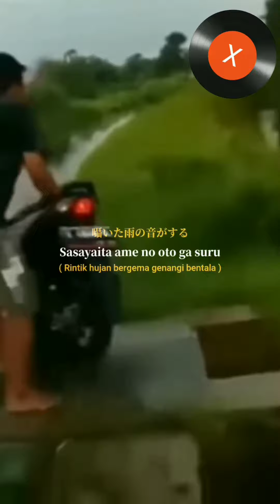Mantra Hujan (Japanese Version/Cover + lyric)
"Mantra Hujan" merupakan lagu debut VTuber naungan Hololive ID, Kobo Kanaeru, yang dirilis pada 27 Maret 2022. Menariknya, lagu tersebut adalah karya Kobo sendiri, di mana dia bertindak sebagai penulis sekaligus komposernya.
Lagu "Mantra Hujan" juga menjadi hasil kolaborasi Kobo dengan Matalino Musicworks, Hito:re, serta β-Carotene yang bertindak sebagai ilustrator untuk video musiknya.
Per akhir tahun 2023, video musik "Mantra Hujan" yang diunggah di YouTube resmi Kobo Kanaeru telah menembus angka 11,8 juta penonton.
Lagu ini juga telah di cover oleh beberapa musisi baik dalam Negeri maupun Luar Negeri dan di cover dalam berbagai bahasa, termasuk bahasa jepang yang aku tampilkan pada videoku ini.

Video ini hanya untuk hiburan semata. Semoga kalian terhibur 😁🙏